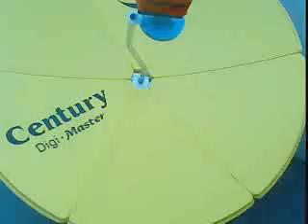Instalação De Antenas Na Zona Norte,Leste,Sul,Oeste SP